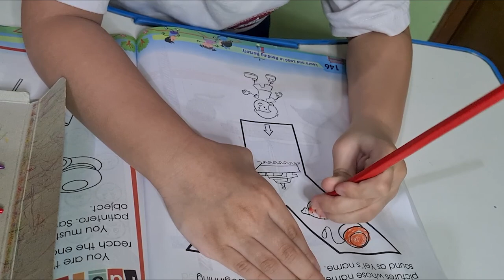Online Distance Learning Class | Young Learner | Nursery Class | Learn at Home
Online Distance Learning Class for young learner.
Nursery online class. Learn at home

Some glimpses of Alonzo's online class. 😄
Salute to all teachers, parents and guardian of young learners.